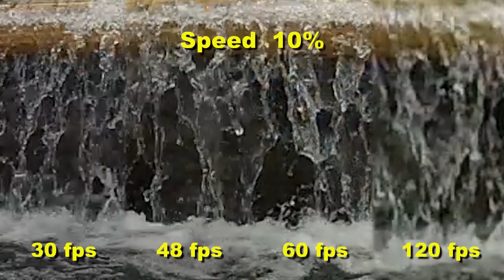GoPro Hero 2 FPS test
GoPro Hero 2 Slow Motion Test